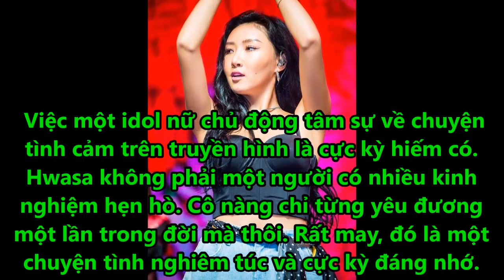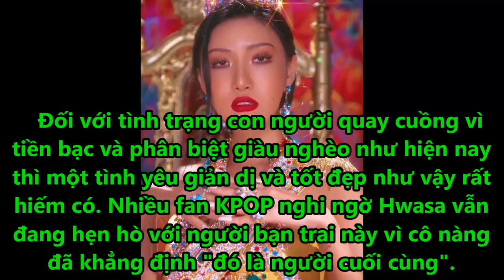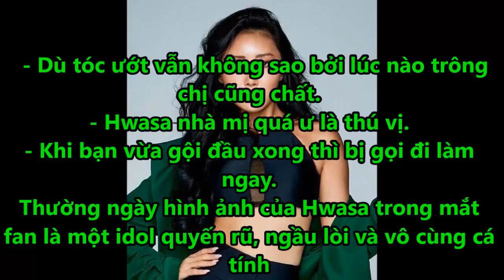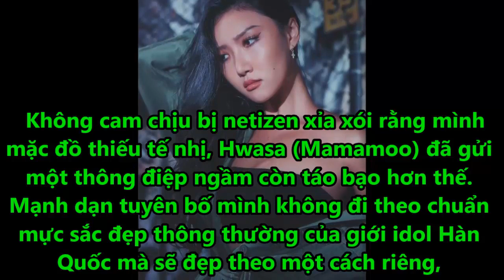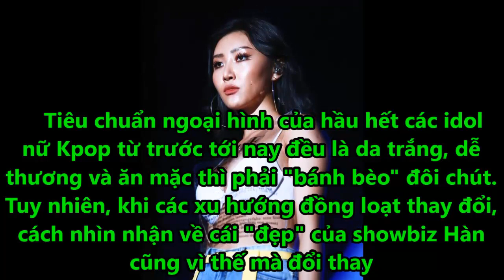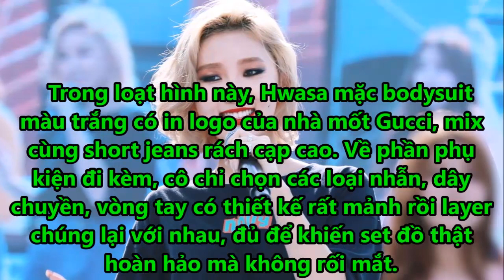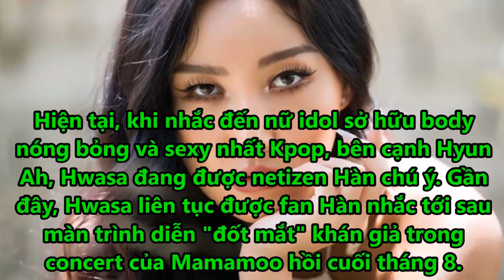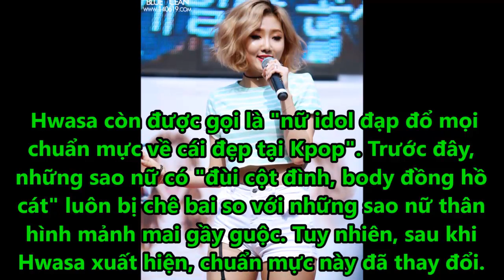Hwasa nói về bạn trai cũ: 'Anh ấy là người đầu tiên, và cũng là cuối cùng!' - Tin tức của sao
Theo Hwasa, bạn trai cũ rất yêu thương và chiều chuộng nữ thần tượng. Cả hai đã có những ký ức đẹp trong khoảng thời gian yêu nhau.